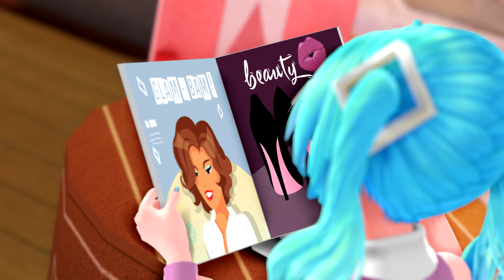『MMD』🍉 Mami Silicon 🍉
(I'm going to add more subtitles in other languages, English is available)

-This is not a serious video so take it with humor, If you have one.
I had fun animating this
the portrait of the minute 0:29 my brother did it, he is very happy that people see his art lmao

//im very sorry for the mistakes... I dont have time to fix it//

•Animation Made By Me
Programa:
MikuMikuDance 9.26 /Sony Vegas Pro 16/ Paint Tool Sai 2

-Models-
Tda Russian Roulette Miku By Ohbey
Tda Miku and Rin Hot summer by BrausShows
Female doctor By Bindy.the-skunk
Tda FBI Len By HeyMisaki-Chan
Paper by wintrydrop
Boho Glasses by burning-rosary
watermelon by styxscreamer3D
sofa by ツチネコ
paiting set by とりそば
handbag by o-DSV-o & MaSims
Drink by Hack-Girl
picture frame by scarleth02
butterflies by k_onogami
wallet by Lowgun211
Magazine by Ricochet-rennae
Maraca by CMSensei

-Stages-
Date Room - UnLuckyCandyFox
Hospital - oo-fil-oo from XNAlara
Beach - kaahgomedl

if i forget something else to add, leave it in the comments please.